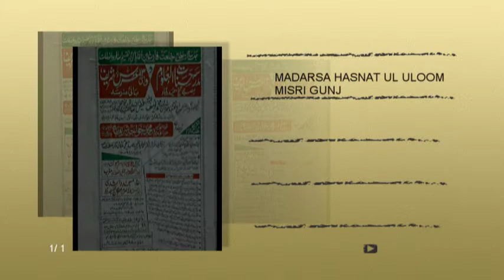MADARSA HASNATUL ULOOM MISRIGUNJ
SALANA URS E SHAREEF & SALANA ASNAAD TAQSEEM